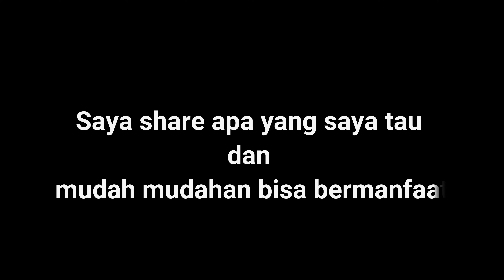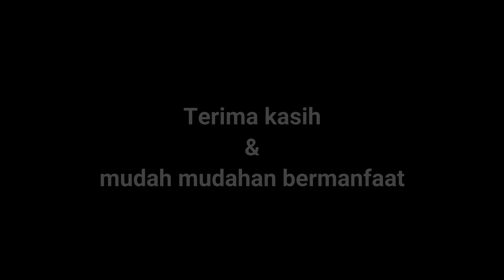Cara menyeduh kopi V60 yang gampang sekali. coba lihat saja Video ini.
Kalau Kopinya bagus, grindernya bagus, airnya bagus tetapi caranya salah dan tetap saja hasilnya mungkin tidak akan memuaskan anda semuanya.
SIlahkan saja dicoba dan mudah2an dapat membantu anda untuk membuat secangkir kopi kesukaan anda semuanya :)
Sebelum dan sesudahnya saya mengucapkan banyak terima kasih.